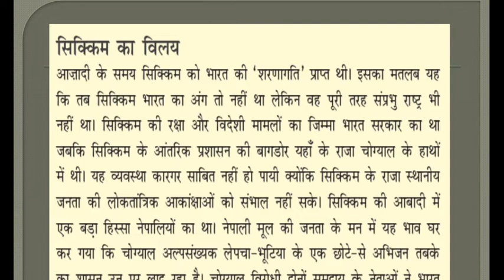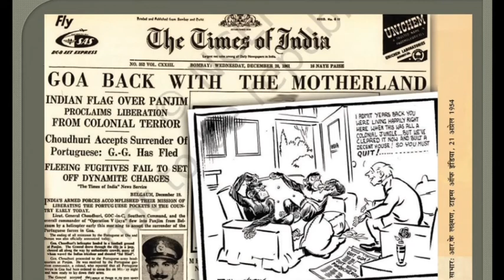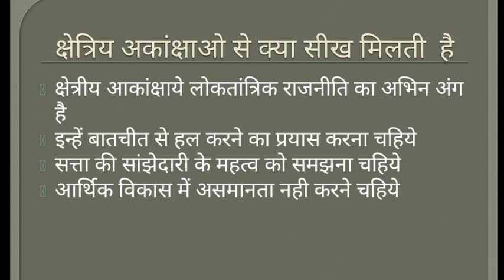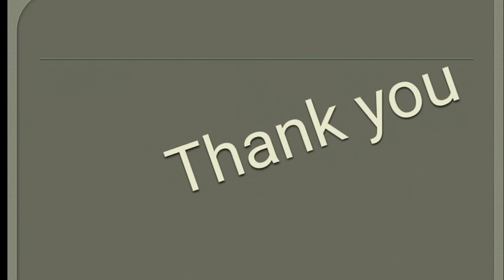12th Political Science, Lesson-Regional Aspirations, Part-4